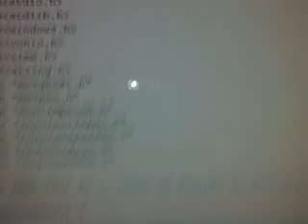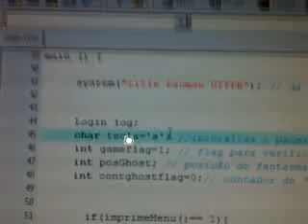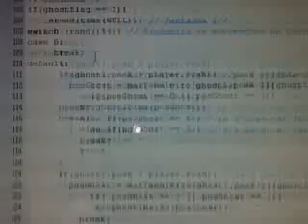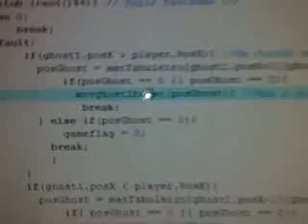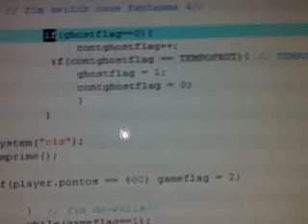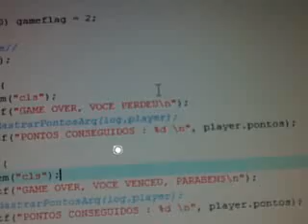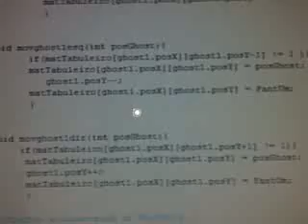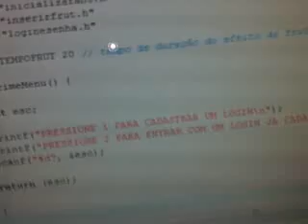Apresentação PI UTFPR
Apresentação do PACMAN, por Cauê Della Torre Gonçalves